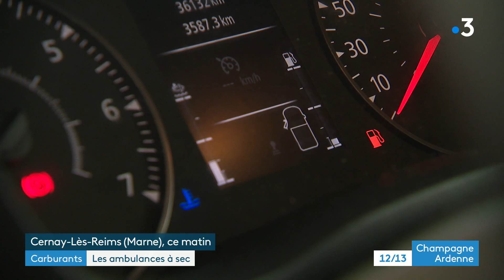Pénuries d'essence : des ambulances à l'arrêt faute de gazole à Reims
Les ambulances Desruelle, à Cernay-lès-Reims (Marne), ce lundi 10 octobre, ne peuvent plus faire rouler quatre de leurs véhicules. Ils sont à sec, faute de gazole.